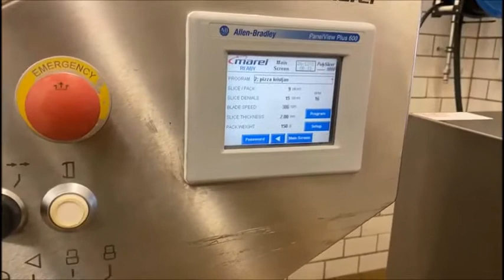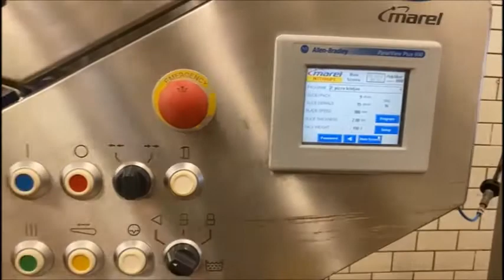726-73: Marel slicer